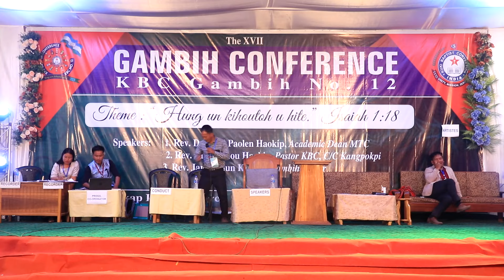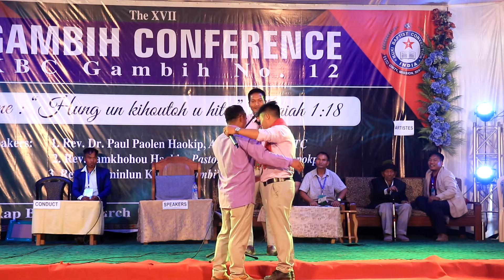The 17th Gambih Conference 2023, KBC NO.12 || Day-3 Forum